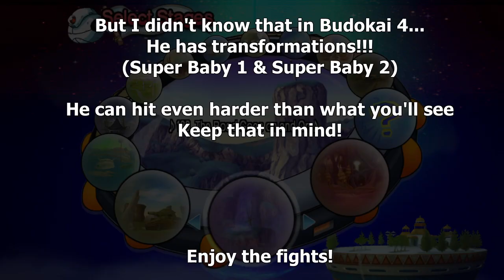Baby Suppressed his Power Level! - B4 ver 0.5.7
The Goal is to make a B4 Tier List, let's put everyone to the test now with Baby!